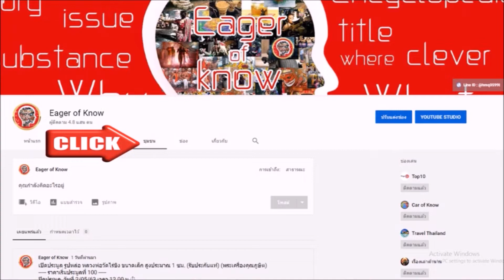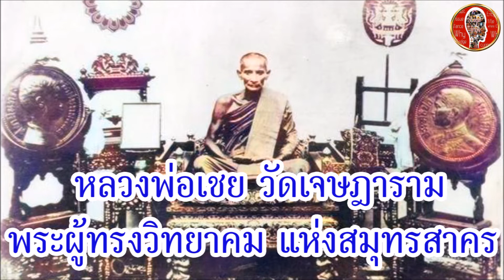หลวงพ่อเชย วัดเจษฎาราม พระผู้ทรงวิทยาคม แห่งสมุทรสาคร | Eager of Know